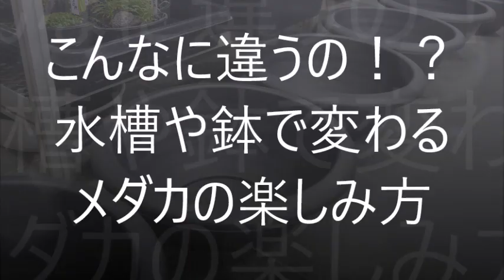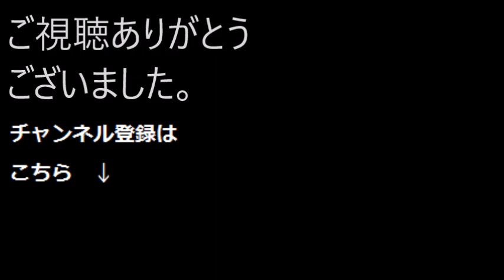こんなに違うの!?水槽や鉢で変わるメダカの楽しみ方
杜若園芸です。

メダカを楽しむ容器は何がいいのでしょうか？
３人のメダカ好きがそれぞれの良さを主張しています。

結局はどれも良し悪しがあるようです。

〒610-0121
京都府城陽市寺田庭井108-1
株式会社杜若園芸